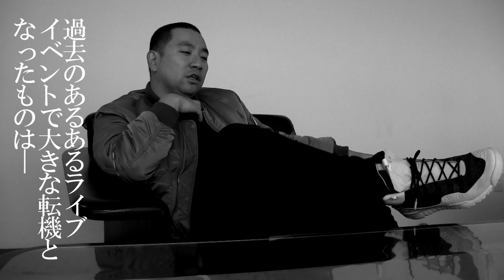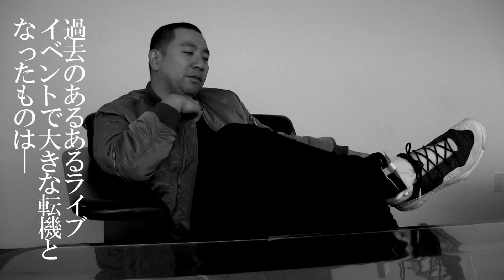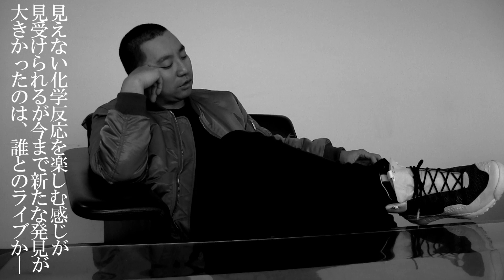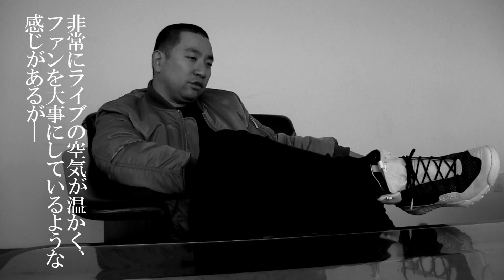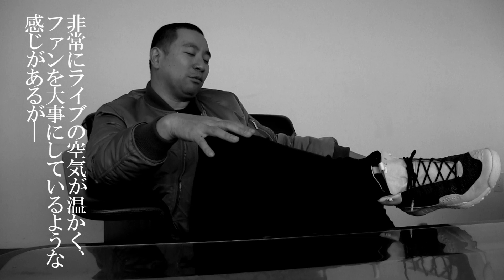ＲＧロングインタビュー中編 【RG のあるある紅白歌合戦！】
タイトル：紅組司会尼神インター！白組司会武将様！総合司会浅越ゴエ！でお送りするRG のあるある紅白歌合戦！～審査員は林、水田、奥田、津田～

『 同期ライブ&アキナ牛シュタイン!! 最初で最後のカウントダウンLIVE2015!! ～絶対お餅ろいよ!!～ 』 同日開催！

日時：2015/12/31(木)
開場16:00
開演17:00
終演20:00
会場：オリックス劇場
出演者：レイザーラモン・RG、ヤナギブソン、浅越ゴエ、ミサイルマン・岩部、和牛、ギャロップ、学天即、ダイアン・津田、尼神イ ンター、レイザーラモン・HG
料金：全席指定
S 席：3000 円
A 席：2800 円
B 席：2500 円
チケットよしもと先行
対象：プレミアムメンバー＆よしもとID メンバー申込可
受付期間：11/21（土）11:00 ～ 11/23（月）11:00
抽選結果：11/24（火）18:00 頃

●チケットよしもと　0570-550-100　Y コード：502619
●チケットぴあ　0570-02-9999　P コード：448-108
●ローソンチケット　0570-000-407　L コード：59705

チケットよしもと予約問い合わせダイヤル

一般発売日
11/28(土)